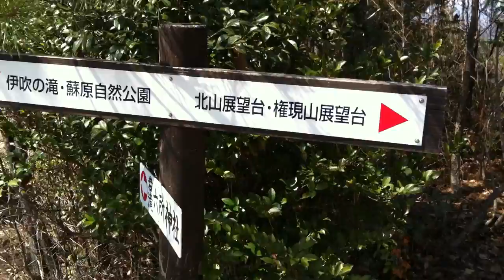Trail Run To Donguriyama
I headed back up the mountain for another trail run. I was hoping to go further, but it got so steep I had to hang onto branches as I edged down the trail really slowly. Maybe I took a wrong turn somewhere!

Follow my running activities on...